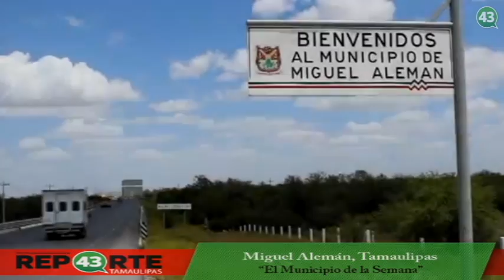Miguel Alemán Tamaulipas